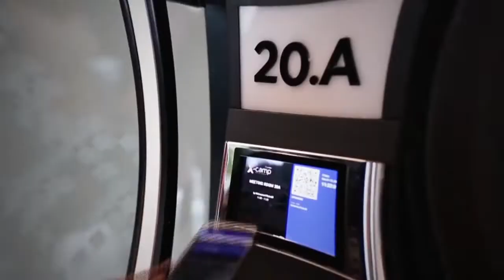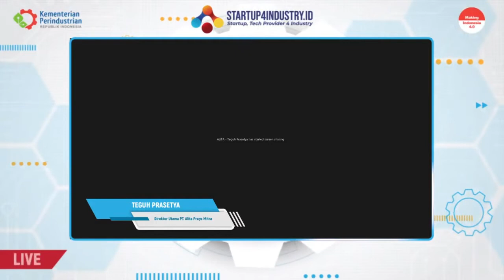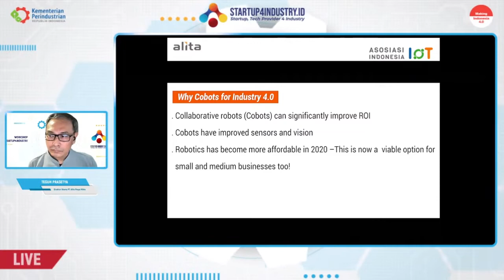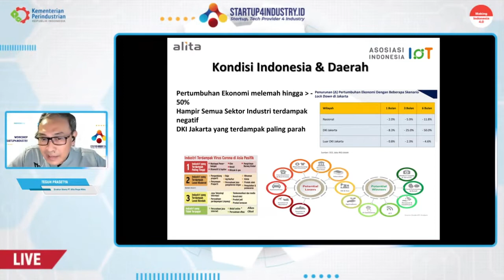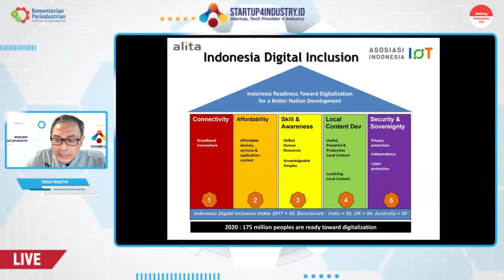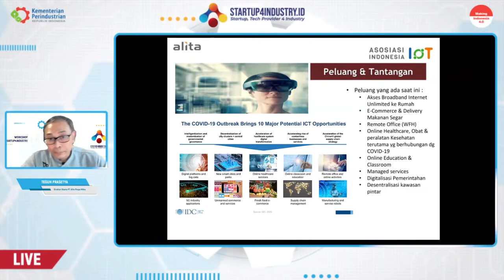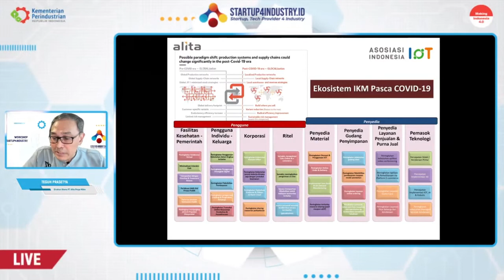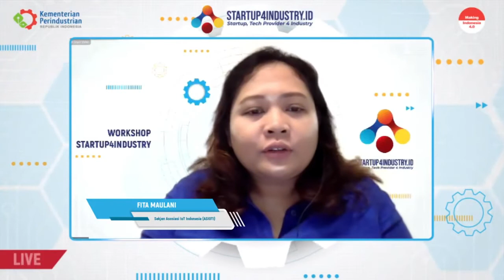Solusi IoT untuk Industri Kecil Menengah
Semangat pagi!!!

Solusi berbasis internet of things dapat menjadi jawaban kebutuhan masyarakat dalam ekosistem digital saat ini. Bagaimana dengan solusi bagi industri kecil dan menengah. Berikut paparan yang disampaikan oleh Direktur Utama PT Alita Prata Mitra, Bapak Teguh Prasetya dalam workshop Startup4Industry : Membangun Solusi IoT untuk Industri yang diselenggarakan oleh Kementerian Perindustrian bersama dengan Asosiasi Internet of Things Indonesia (ASIOTI) secara daring di akhir tahun lalu.